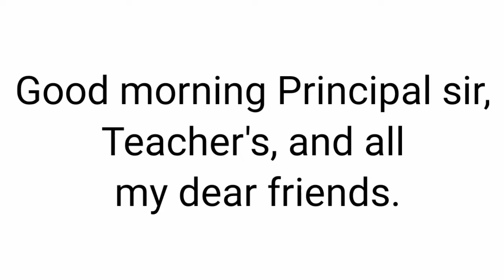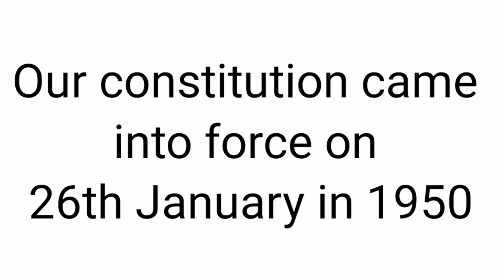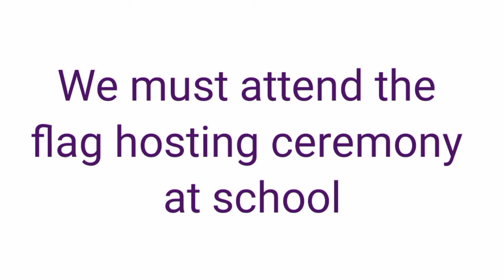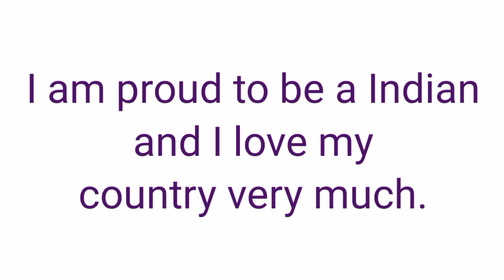Republic day speech/26th January Republic day speech in English for kids